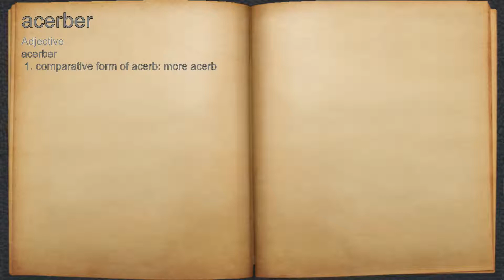What does acerber mean?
A spoken definition of acerber.

Intro Sound:
Typewriter - Tamskp